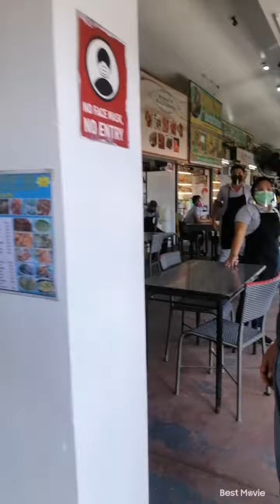Tagaytay Mahogany Beef & Bulaluhan 2021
Pag uwi napadaan kami sa Laguna doon kami pinadaan ni Goggle Map kaya nakabili din kami ng mga pasalubong 😊
Thank you po LORD 🙏🙏🙏